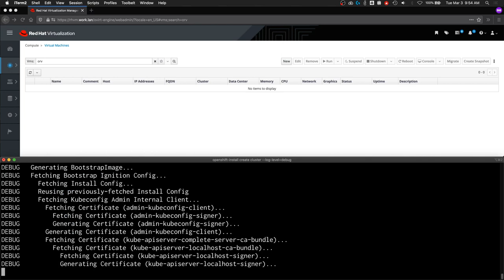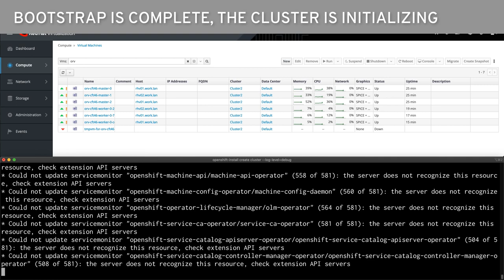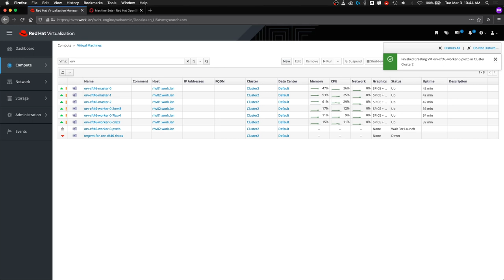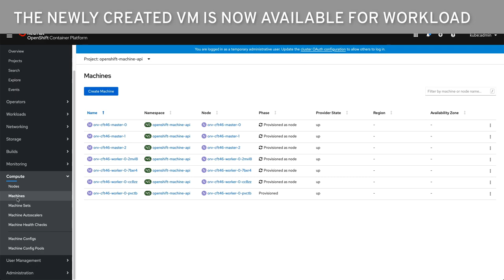Installing OpenShift to Red Hat Virtualization using full-stack automation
OpenShift 4.4 introduces the ability to deploy clusters to Red Hat Virtualization (RHV) clusters using the full-stack automation, a.k.a. IPI, installation experience.  As an OpenShift administrator, this means that I only need to be granted access to RHV resources and then use the OpenShift installer to deploy virtual machines, configure them, and have a fully running, scalable, and integrated cluster.  This video shows deploying an OCP 4.4 cluster to RHV using the automated installer, followed by scaling the worker nodes from OpenShift using the integration.